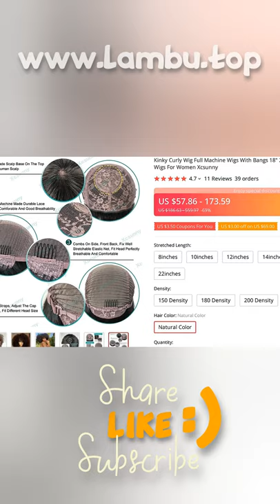LOOKING FOR GREAT FULL MACHINE WIGS? 😬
KINKY CURLY WIG FULL MACHINE WIGS WITH BANGS 18" 200 DENSITY REMY BRAZILIAN AFRO KINKY CURLY HUMAN HAIR WIGS FOR WOMEN XCSUNNY

PRODUCT STARS ⭐: 4.7/5
STORE RATING: 94.9%/100%

Machine Made Scalp Top WigAfro Kinky Curly WigShort Afro Kinky Curly WigsHair Color :Natural ColorHair Density:150% 180% 200%Cap Size: Medium Size in Default(If you want small or large cap, leave message to us )Cap Color: Medium Brown18inch 200% Density
Buyer Questions  Answers ‎(1)‎Good evening I just received my order and you did not respect my choice of color why m you imposed the black color? And yet you received the image in photo Ambre'? I'm disappointedI'm happy with my hair is perfect

View More1

11 REVIEWS AND USER RATINGS FROM AMAZON, ALIEXPRESS AND OTHER ONLINE SHOPS & CATALOGS!
THIS IS BEST ALTERNATIVE FOR BIKINI BUT CHEAP (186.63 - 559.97) LOOK CLOSER AT THIS FULL MACHINE WIGS PRODUCT!